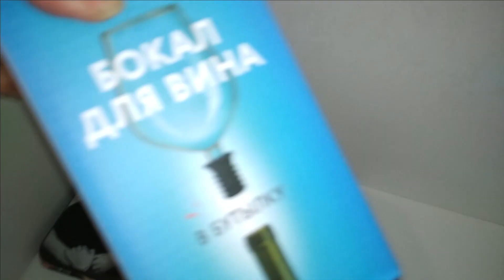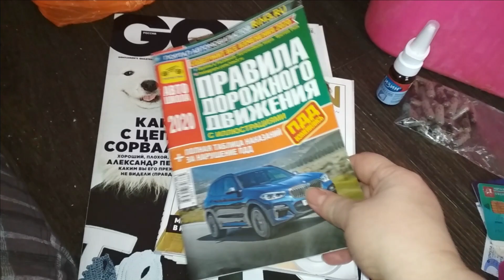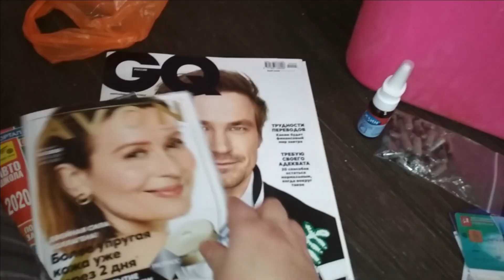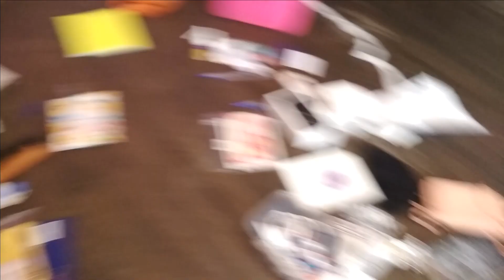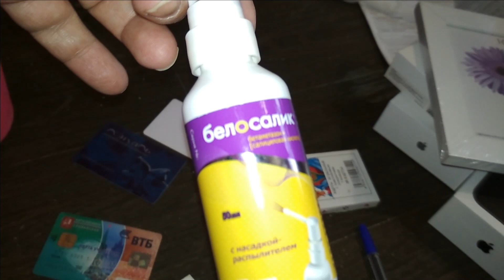Рука не поднимается выбросить хлам ! Мотивируйтесь вместе со мной ! Расхламление !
У вас захламленная квартира или дом, вам жалко выкинуть вещи которыми вы никогда не пользуетесь и вообще некоторые вас раздражают! Заходите ко мне в гости я вас замотивирую на расхламление . Ведь что бы у вас появилось что то новое надо избавиться от старого.